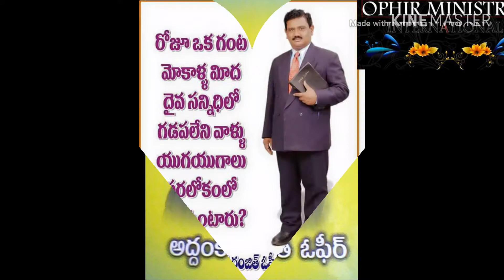Pasting preyar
Ophir gari pilupu
Glory day oct8